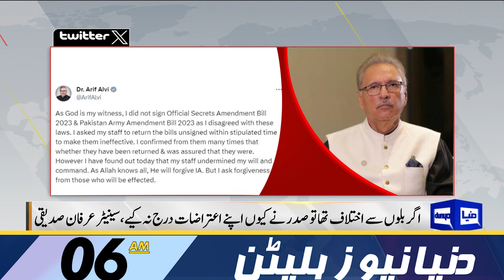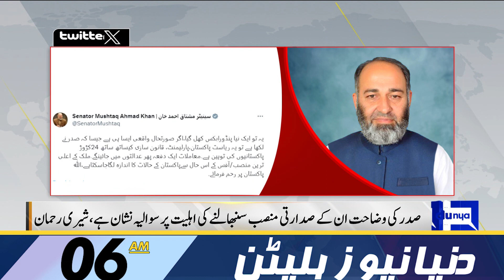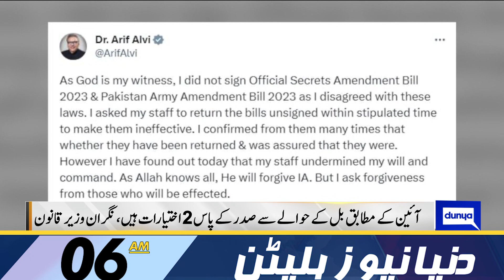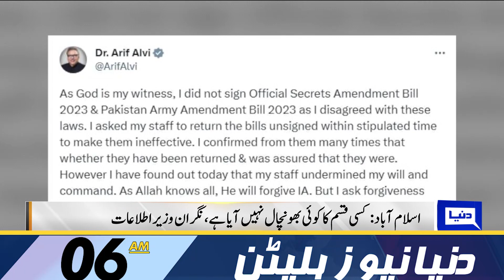New Storm Of Inflation | Dunya News Bulletin 06:00 AM | 21 Aug 2023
PTI's Shah Mahmood Qureshi arrested in Islamabad

PM Kakar pledges to serve nation within ambit of responsibilities

Swear to God, I didn't sign Official Secrets, Army Amendments bills: President Alvi

Solangi assumes charge as caretaker information minister

ECP halts NOC issuance for new housing societies, demands commission's clearance

Shehbaz Sharif departs for London to meet Nawaz Sharif

Parliamentary panel picks Ali Mardan Domki as Balochistan caretaker chief minister

Cipher case: Shah Mahmood Qureshi’s physical remand approved

Political parties demand Alvi's resignation after he denies signing crucial bills